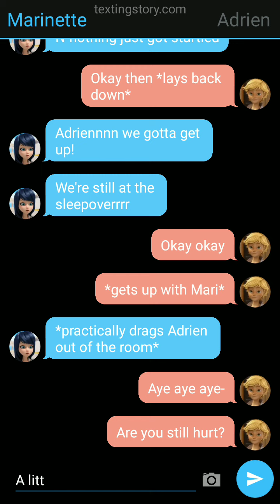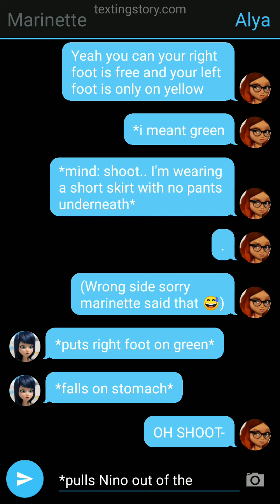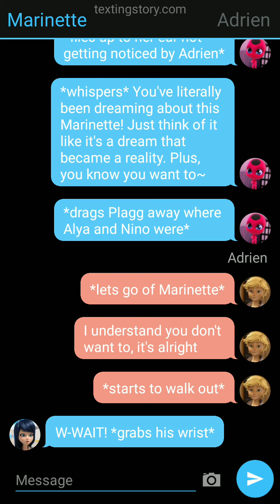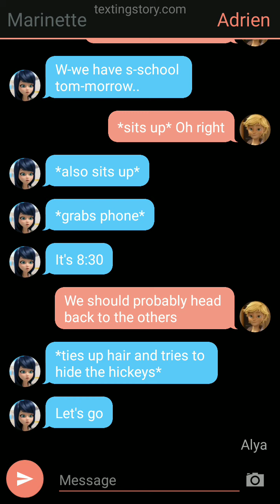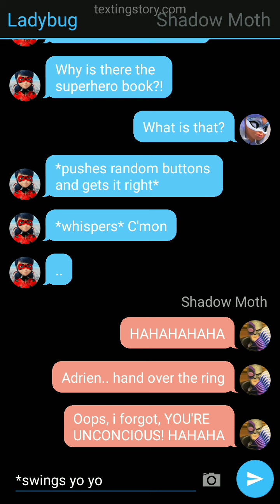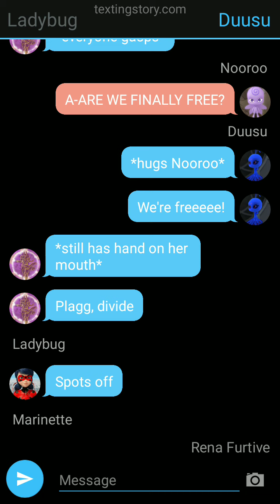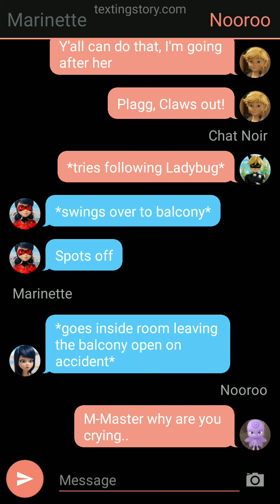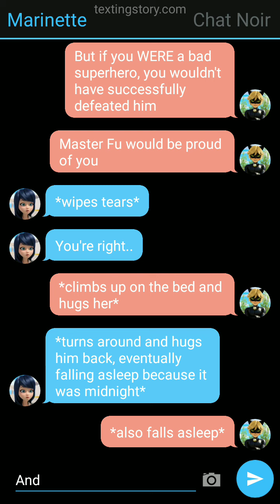The Group Chat That Changed Everything - Part 2 - Little Lemon